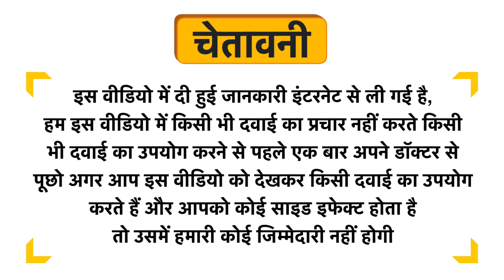Riffway International Power Sorce Capsule Uses in Hindi | Side Effects | Dose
Riffway International Power Sorce Capsule Uses in Hindi | Benefits | Side Effects | Dose